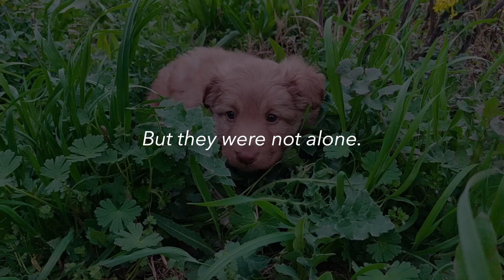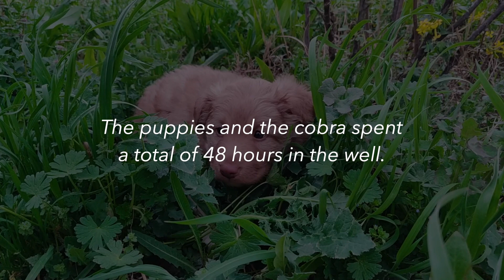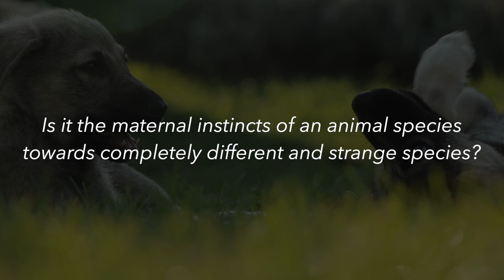Two Puppies And A Cobra!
Two small puppies fell into a well and spent 48 hours with a king cobra, What happened later will freak you out.
The mother dog was barking continuously.
Feeling the sense of urgency and trouble from the voice, the owner came out of the house.
He tried to make her calm and quiet. But the mother dog was barking restlessly. Like calling for help.
The owner looked around. The puppies!
He ran towards the well, where the mother dog was standing and barking.
He looked into the well. He got freaked out seeing the puppies, and the unexpected mate near the puppies.
A king cobra!

The incident took place in the state of Punjab, India.
Two small puppies fell into a well while playing.
It was so deep, that the puppies got trapped inside.
But they were not alone. An unexpected partner gave them company, a most dangerous animal, which was not one of their kind.
A snake. Not a harmless one, The most venomous King Cobra.
The cobra was sitting next to the puppies, a few centimeters away.
Amazingly, the cobra was not threatening the puppies.
But, it seemed to be protecting them from the other side of the well, where there was water, enough to drown the few week-old puppies.
The puppies and the cobra spent a total of 48 hours in the well.
The help finally arrived from the authorities. When they get into the well to take out the puppies,
the cobra crawled to the other side of the well without harming anyone.
As a token of gratitude and the duty of the authorities, the snake was taken to the nearest woods and released.
What was the reason for the cobra to not harm the puppies, remained a mystery!
Or,
Is it the maternal instincts of an animal species towards completely different and strange species?
However, The story gives us a message.
Even the most dangerous creatures on the planet, understand and feel the emotion of another being, when it's in danger.